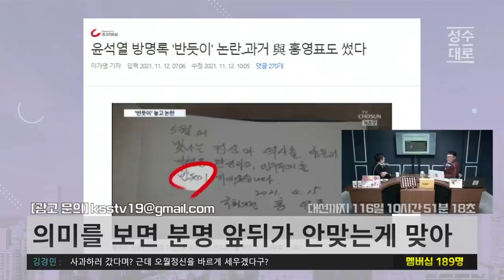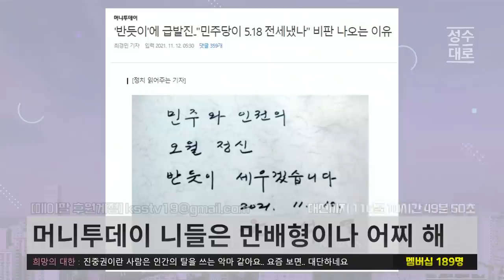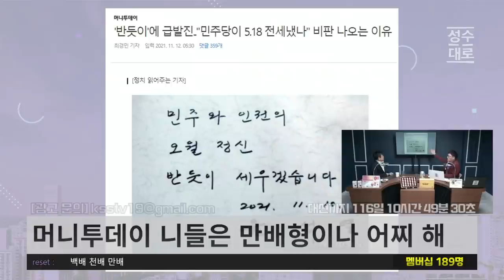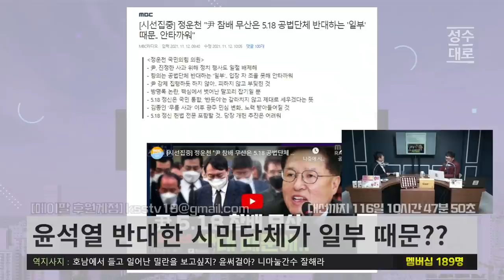얘는 왜 사과라는 걸 안할까? 왜 원래 반듯한 걸 또 다시 세우겠다고 해? | 김성수 장용진의 이슈따라잡기 (짤)